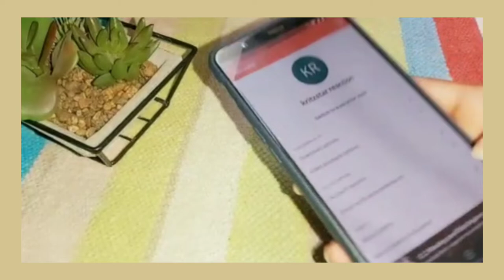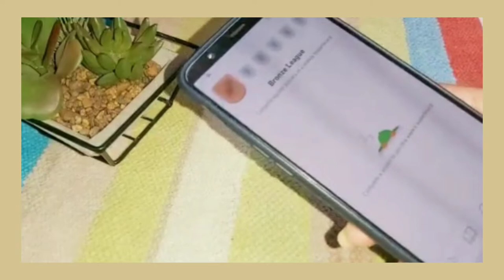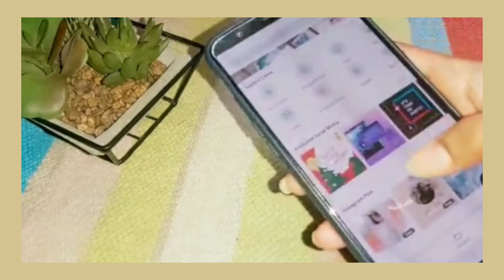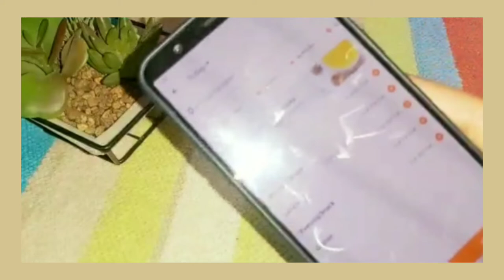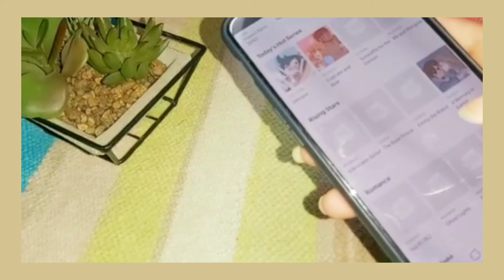apps to download to be productive in quarantine***TESTED***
OPEN ME ;
 while being in qaurantine you can stay productive and have fun at the same with the help of this apps
These are the app which I am using for some time , all the listed app are experienced by me
apps
UDEMY :
RATING : 4|5

DUOLINGO
RATING : 4.5|5

SKY:
RATING:4.7|5

CANVA:
RATING : 4|5

HEALTHFYME
RATING:4.2|5

WEBTOON:
RATING: 3.9|5